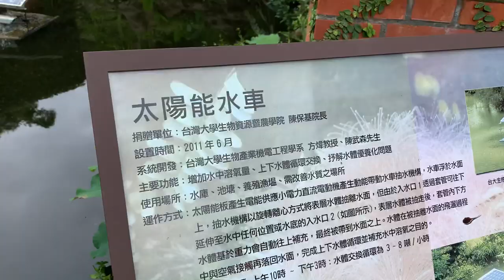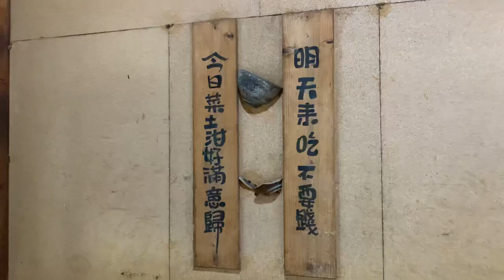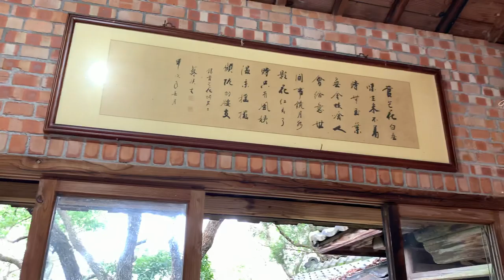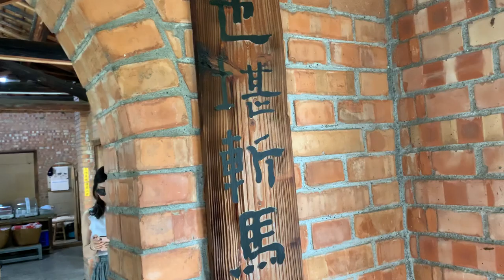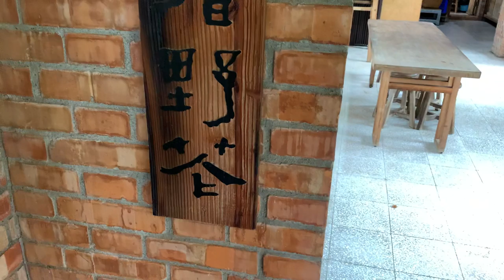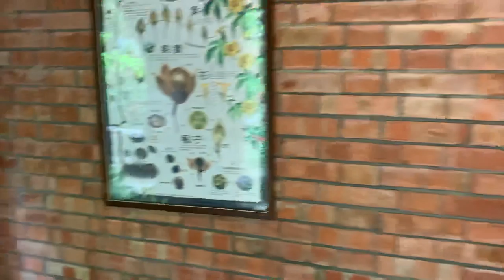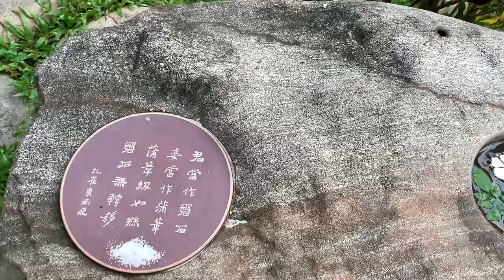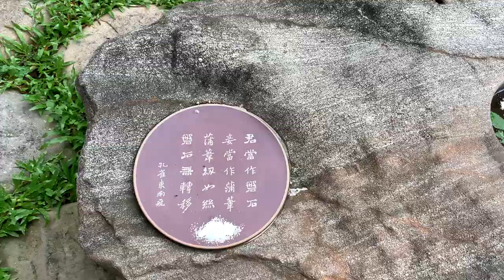華陶窯窯主陳文輝 唱作俱佳親自導覽 防疫不出門看了哈哈笑 看完影片就想出去玩耍 不可錯過的台灣好地方